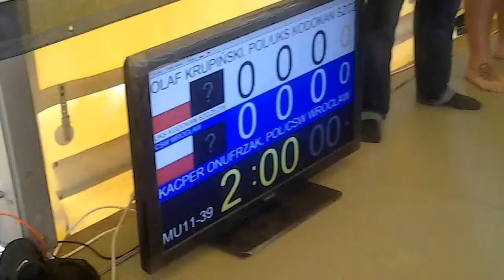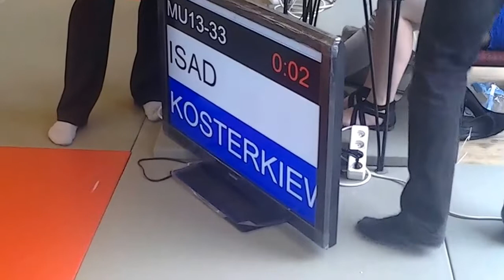Turniej judo - Nowa Sól (2013-06-08) - walki zawodników UKS Kodokan Szczecin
W sobotę (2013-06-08) nasi zawodnicy startowali w Nowej Soli na turnieju FUNAI Solanin Cup 2013. W turnieju wzięło udział około 350 zawodników z 30 klubów z Polski, Ukrainy, Słowacji i Łotwy. Nasz klub reprezentowała czteroosobowa ekipa, która wywalczyła 3 medale i 1 punktowane miejsce.

Wyniki zawodników UKS Kodokan:
Olaf Krupiński U-11 -39 kg - 1 miejsce
Jakub Białas U-13 -50 kg - 2 miejsce
Adam Krupiński U-13 +60 kg- 3 miejsce
Jan Isad U-13 -33 kg - 5 miejsce

Gratulacje!